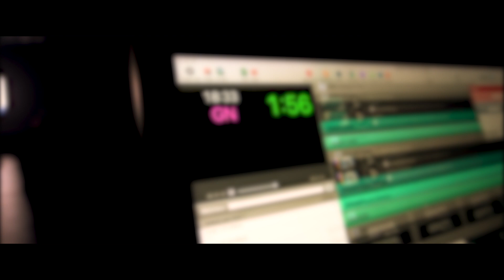Manual da PRODUÇÃO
A informação correta pode nos levar a experimentar níveis inimagináveis.
Pensando nisso resolvemos trazer para você técnico operador de som, light design, operador de audiovisual ou que trabalha em qualquer área da produção técnica na sua igreja informações enriquecedoras para o seu dia a dia.
Dicas, tutoriais, informações indispensáveis para que você possa exercer com excelência o seu voluntariado ou serviço profissional.